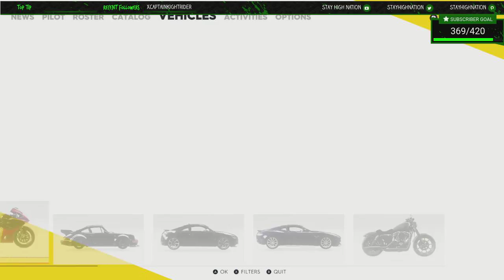The Crew 2 Route 66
We kinda stopped when we found quarter mile Drag Strip lol